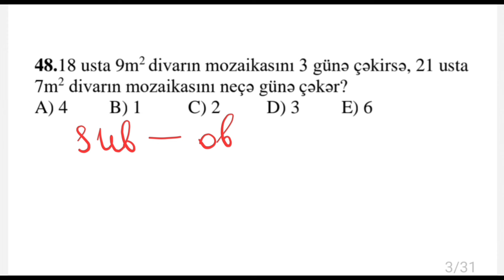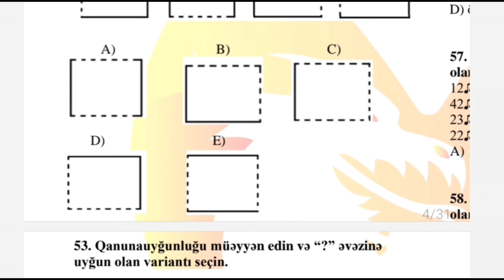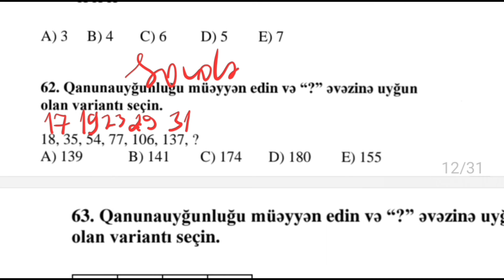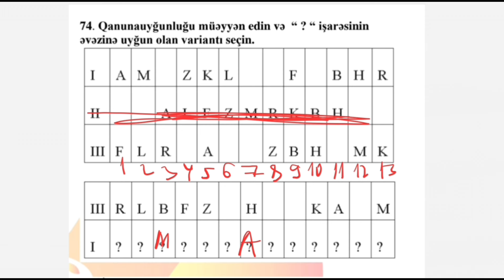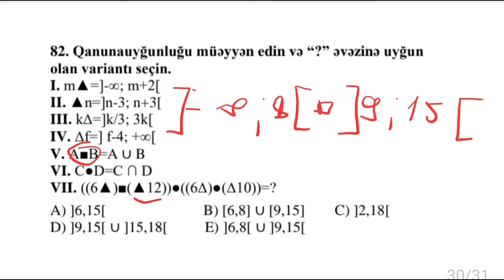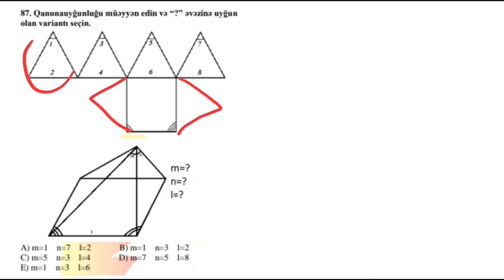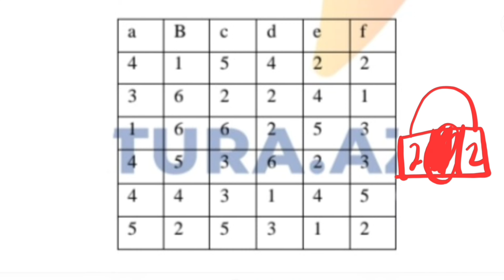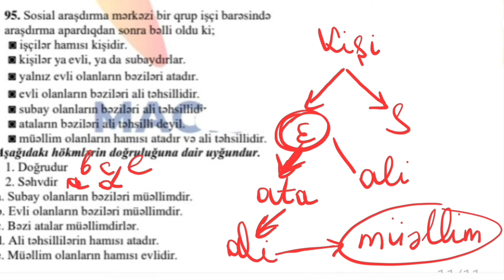MAGİSTRATURA.AZ - MƏNTİQ - USİ - 6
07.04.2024 tarixində keçirilmiş Ümumi sınaq imtahanı - 6` nın Məntiq fənni üzrə izahı.
Hər birinizə uğurlar diləyirik!
Suallarınız olarsa rəy bölməsində qeyd edə bilərsiniz!